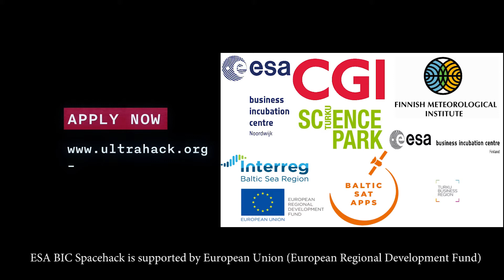ESA BIC Space Hack Challenge at Ultrahack 2018 Sprint I